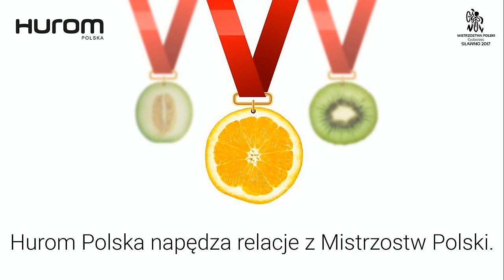Mistrzostwa Polski Cyclocross Sławno 2017 / Zapowiedź [7-8.01.2017]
Oglądaj Mistrzostwa Polski Cyclocross Sławno 2017 NA ŻYWO 7 i 8 stycznia od godziny 10:00 z KP Sport -